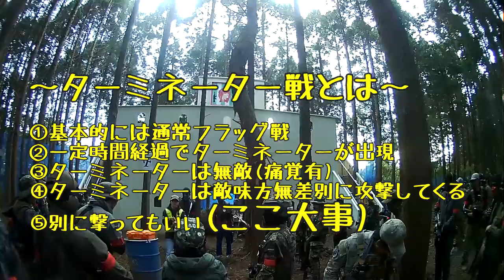ずみサバ。#8 ATHENA(アテナ)2017/11/26 ターミネーター戦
2017年11月26日のATHENA(アテナ)交流会参戦記録です。
動画を見る時は部屋を明るくし画面から十分離れて御視聴ください。さもないと酔います。

前回の続編でターミネーター戦となります。

■フィールド紹介
ATHENA(アテナ)

2017年9月にオープンした森林型フィールド。
特徴は全体的に縦長のマップで起伏はそこまでキツくなく中程度。マップの大きさの割に遮蔽物がやや少ないかなと感じました。
フィールド内の建造物も他フィールドと同程度ですが、城、滝、ちょいと高めの櫓など攻め守り共に工夫が必要なフィールドです。

■運営・ゲーム回し
定期的に交流会(超アテナの日)が開催され、通常とは異なる趣向のゲームを中心に開催されているようです。
ゲーム回し速度は遅すぎずというところ。朝礼もテンポ良く必要なことをきちんとそれなりの速度で周知頂いてました。
運営面でストレスに感じることは無いと思います。

■イチオシポイント
フィールド構成、運営ともに新しいフィールドとは思えないくらいバランスがいいです。
特に初心者への対応が手厚く、きちんと講習をしたうえで復活チャンスを設けているのはステキだと思いました。